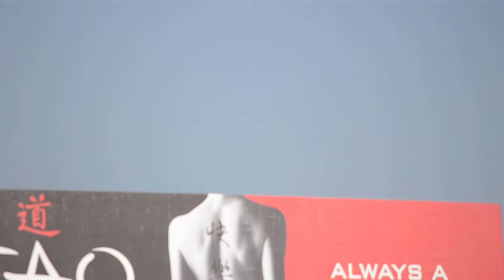Yangtze River Express Boeing 747-400BDSF [B-2432] Landing At LAX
My first time catching Yangtze River Express in the air!! This is a former 747-400D
Delivered- 1/29/98 (All Nippon Airways)
Transferred- 10/2/07 (Air Atlanta Icelandic)
Transferred- 10/17/08 (Yangtze River Express)